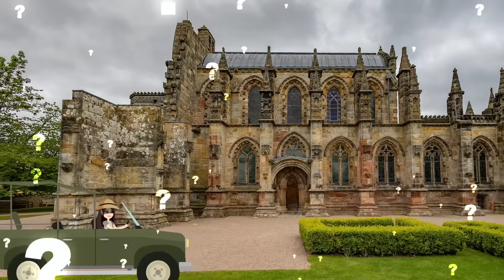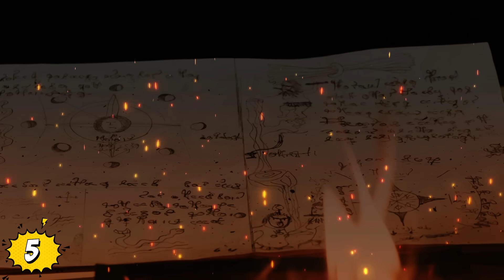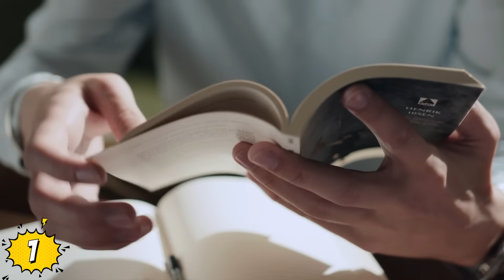Misteriosos Sitios De La Antigüedad Que Desbordan Magia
Veras Rincones Ancestrales Llenos De Magia